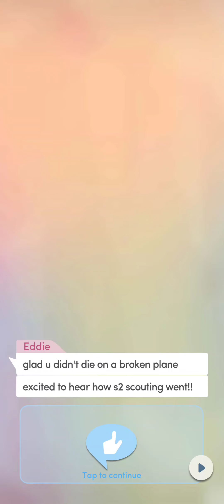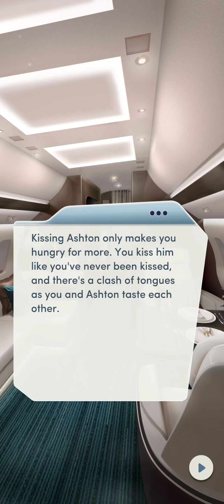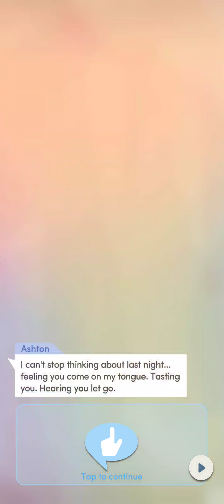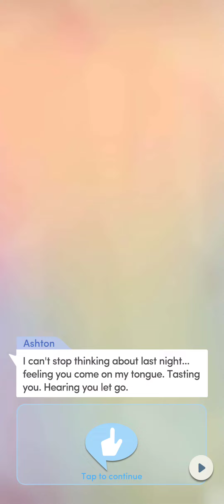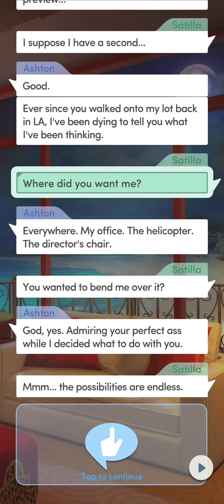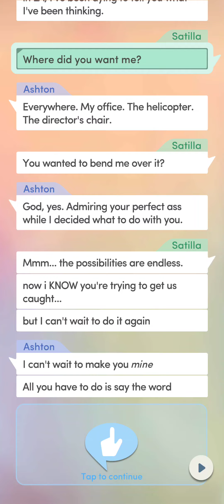Choices: Filthy Rich - Chapter 9 | ❤️ Male LI (Diamonds Used 💎)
Choices: Stories You Play - Filthy Rich

Chapter 9: Desire and Distraction
Back in the Maldives, your billionaire tests your focus... and your resolve.

Love Interest: Ashton Park (male)